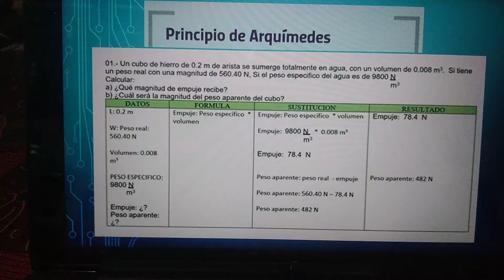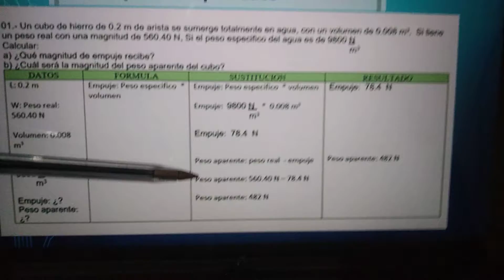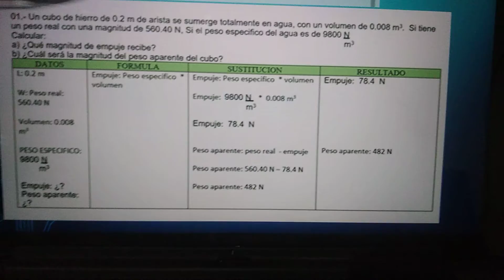Principio de arquimedes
Resolver problemas sobre principio de arquimedes